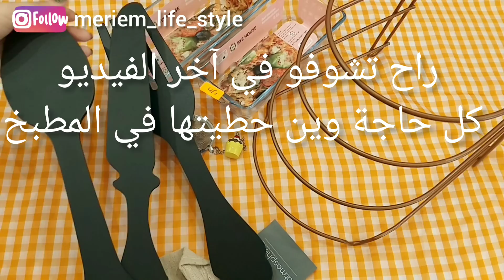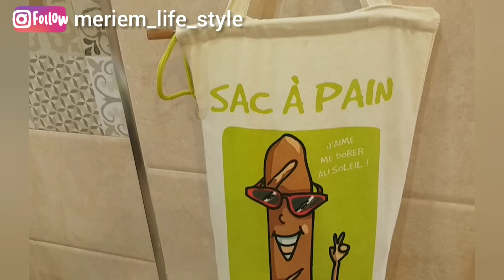مشترياتي للمطبخ، ديكور واواني، أفكار وحيل لتعليق الديكورات دون ثقب الحائط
الانستغرام
meriem_life_style